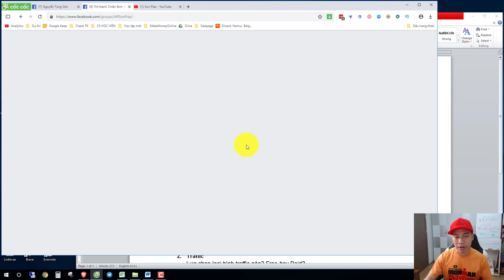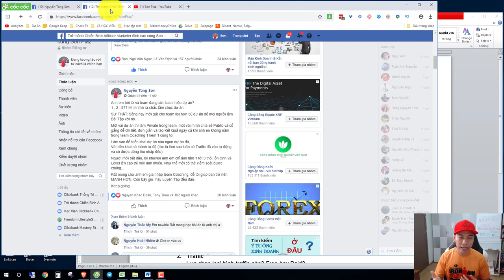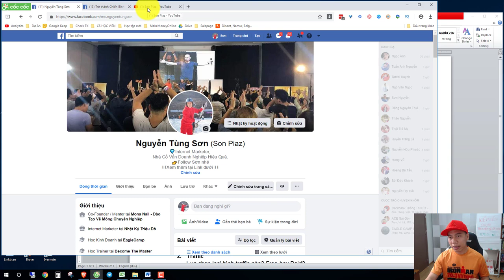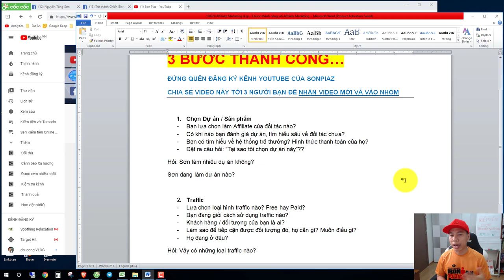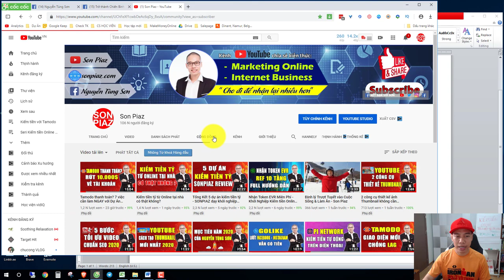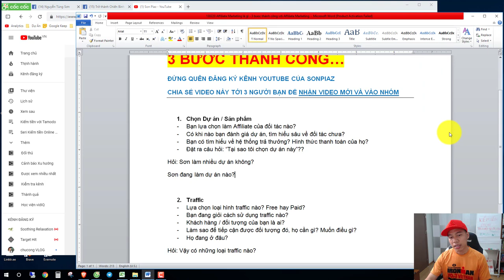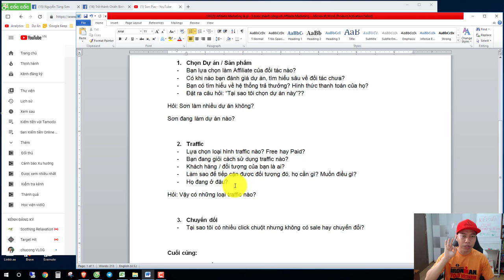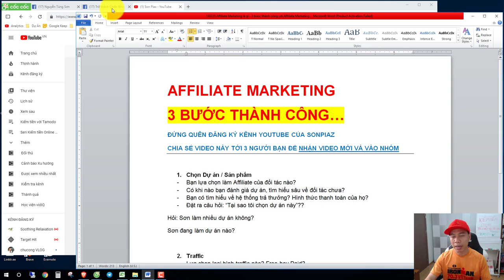Affiliate Marketing là gì ? 3 bước để thành công với Affiliate Marketing và MMO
Làm sao thành công với Tiếp thị liên kết - Affiliate Marketing và MMO dành cho người mới bắt đầu? Trong Video này Sơn chia sẻ 3 bước để bạn dễ dàng làm theo: